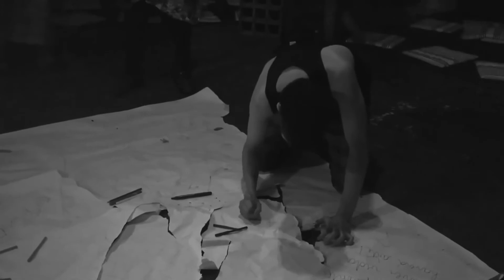Lembranças De Uma Utopia - Ajustes